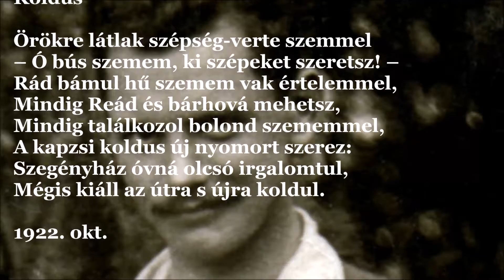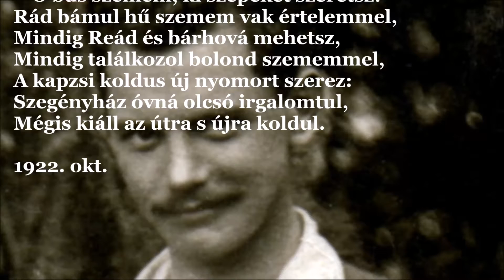József Attila: Koldus (J.A.V&A 113.)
Koldus

Örökre látlak szépség-verte szemmel
– Ó bús szemem, ki szépeket szeretsz! –
Rád bámul hű szemem vak értelemmel,
Mindig Reád és bárhová mehetsz,
Mindig találkozol bolond szememmel,
A kapzsi koldus új nyomort szerez:
Szegényház óvná olcsó irgalomtul,
Mégis kiáll az útra s újra koldul.

1922. okt.